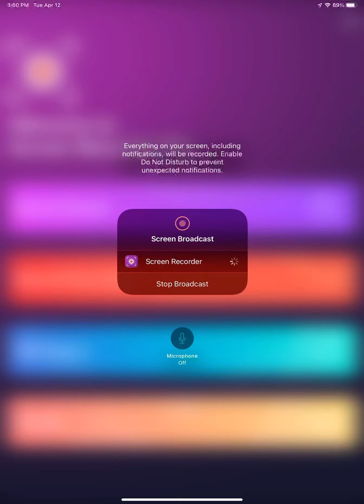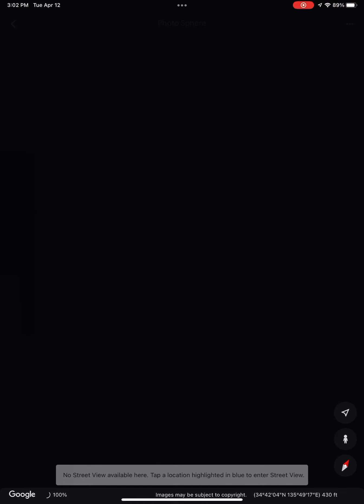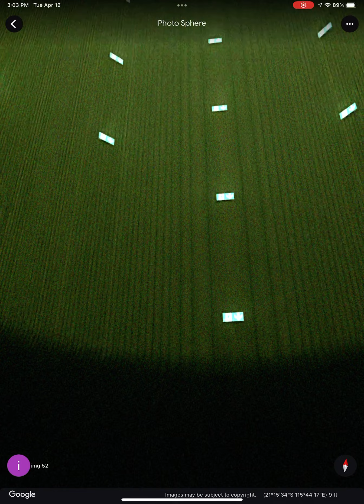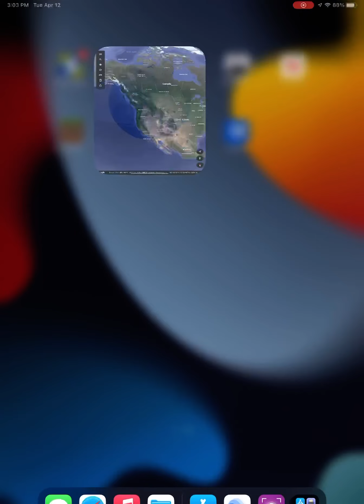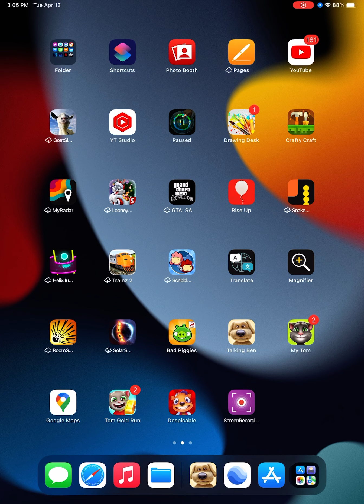New backroom location￼ on google earth and more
Eeejd7hsrhhxdhehhzjsjx google earth